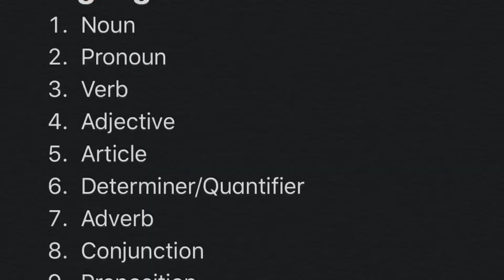Parts of Speech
Learn about Parts of Speech with Miss Samriddhi